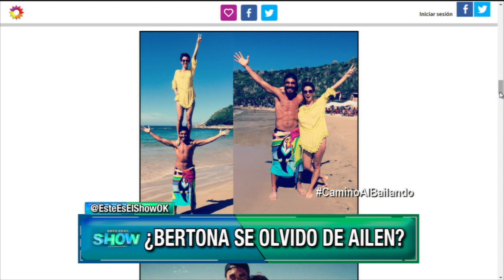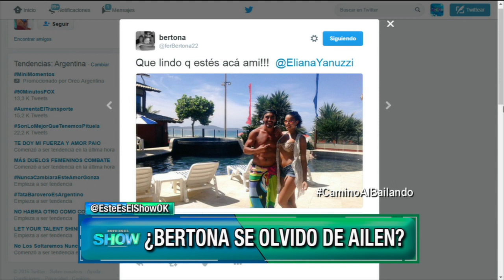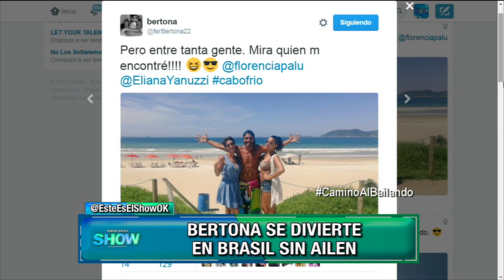Ailén Bechara loca luego de ver las fotos de Fer Bertona con "amigas"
Momento emitido en Este es el show el jueves 31/03/16.
Luego de la separación, Ailén Bechara se fue de vacaciones junto a su madre a Miami y al Caribe, mientras que Fernando Bertona —su expareja— emprendió un viaje como mochilero a Brasil. Antes de partir a tierras cariocas, al bailarín se lo vio profundamente afectado por la ruptura, pero ya en la playa, la alegría brasileña se apoderó de él.

Eltrecetv.com descubrió que, además de las jornadas de sol, playa y cerveza helada, Bertona disfruta de la compañía de bailarinas, en especial de Florencia Paludi, quien formó parte de Stravaganza y del staff de Showmatch.

Ailén Bechara vio las fotos de su ex y habló al respecto en Este es el show ¿Qué dijo? "Yo como mujer trato de evitar situaciones que pueden molestarle a mi expareja, tal vez los hombres actúan diferente", disparó y no fue todo.

También habló de la relación que mantiene en la actualidad con Bertona: "Hablamos todos los días de buena onda, pero no para volver a estar juntos. Él sabe cómo fui con él. Fui una novia con todas las letras y él también lo fue conmigo. No me considero tan mala persona como para usar a nadie", dijo a modo de respuesta para quienes alguna vez deslizaron la posibilidad de que la relación no era más que una estrategia de prensa para alcanzar cierta popularidad.

Video 1: 0_qpvydl0o

Ya hablando de las fotos en cuestión, Ailén explicó: "No le pido explicaciones ni me las da. La verdad, no me lastima ver esas fotos en las que está con las amigas; si él es feliz...". Lo cierto es que la relación llegó a un punto en donde el diálogo es posible, aunque ya no exista, según Ailén, ninguna posibilidad de volver a estar juntos.